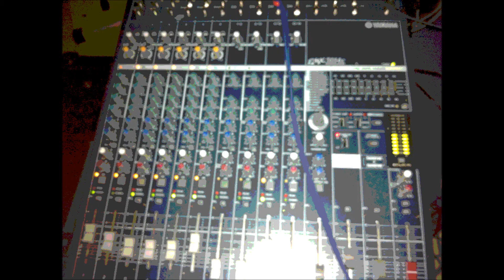Humlehaven - Varde - MIX 2013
Sammenspil